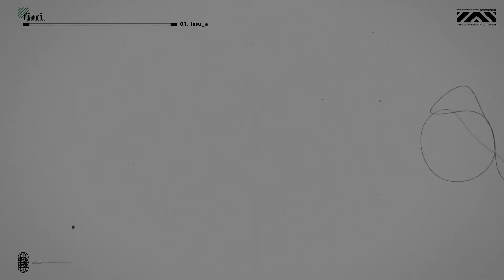Chill Guitar Type Beat | "SYNESTHESIA"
**You MUST purchase a license from my website in order to use this beat UNLESS it says "free" in the title. When using my beats, You must credit me as (Prod.